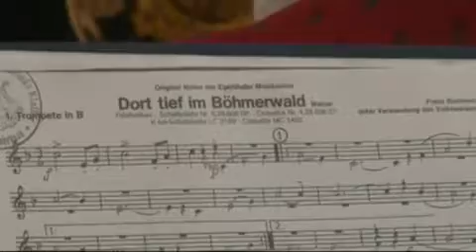Musikverein Klaffer Tief drin im Bohmerwald mp4